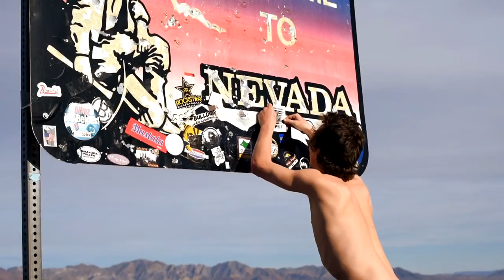UK 2 LA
Alex DeCunha, Paul Regan, Danny Bulmer and Nicky Porter